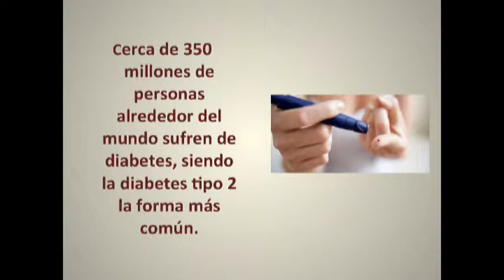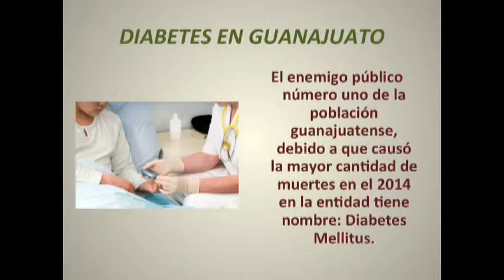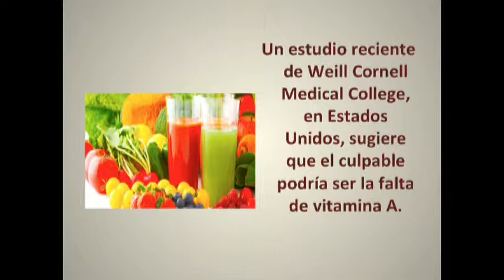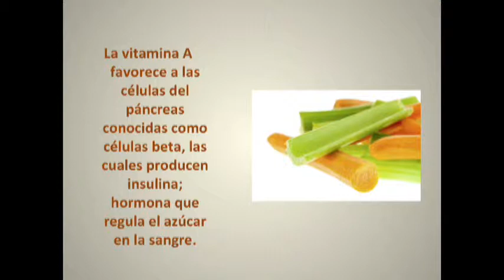Bio Salud con el Dr Gabriel Pérez Corona